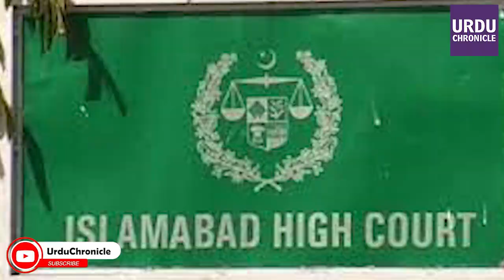Chief Justice Umar Atta Bandial Met With 5 Honorable Judges of Islamabad High Court